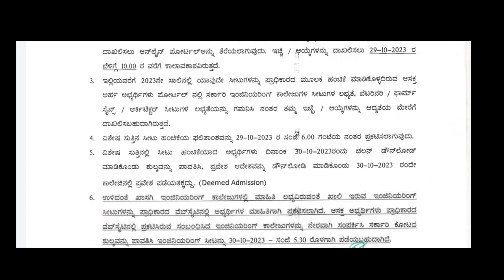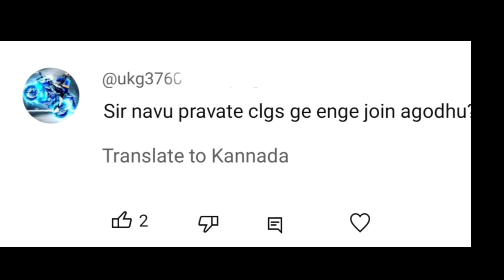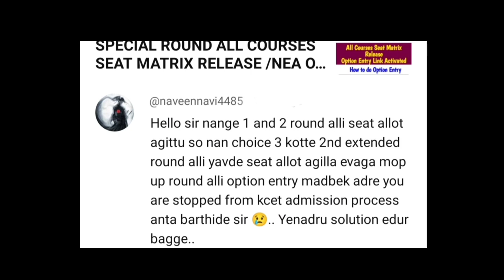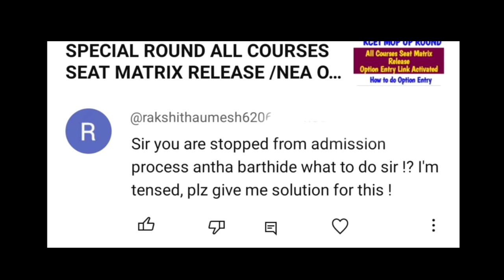SPECIAL ROUND REMAINDER VEDIO | DOUBTS | OPTION ENTRY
SPECIAL ROUND URGENT REMAINDER VEDIO | DON'T HAVE TIME | DOUBTS | OPTION ENTRY